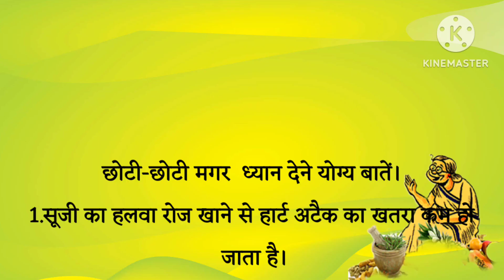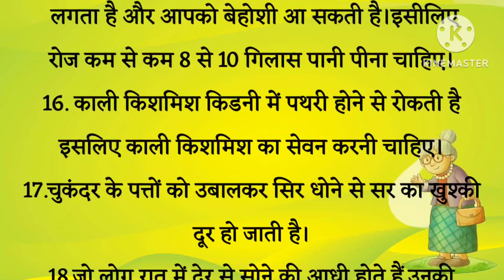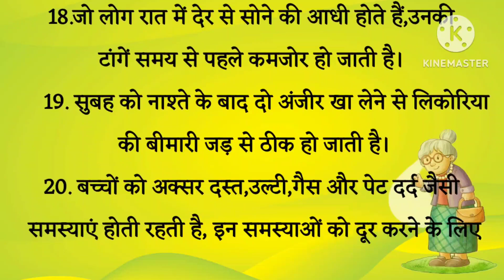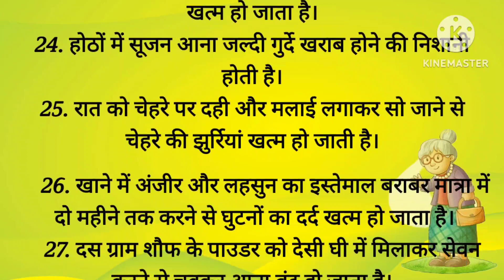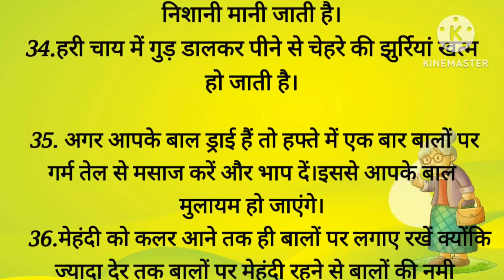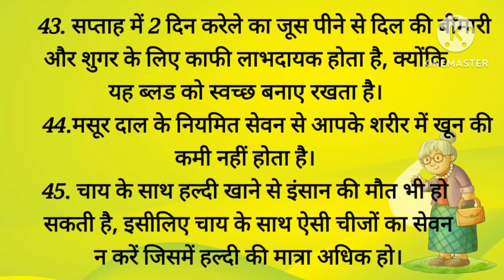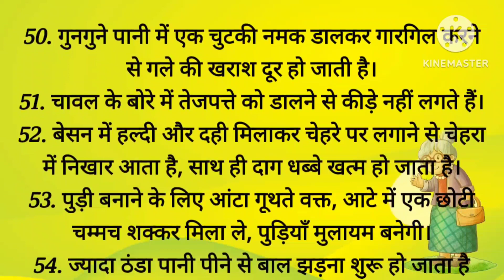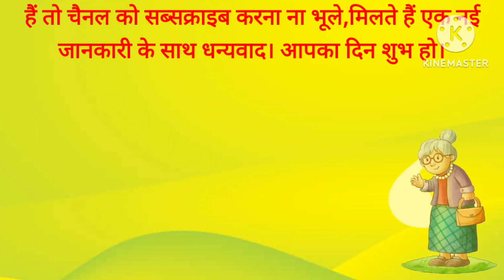छोटे छोटे मगर कमाल के नुस्खे I suvichar I lessonable quotes I kitchen tips